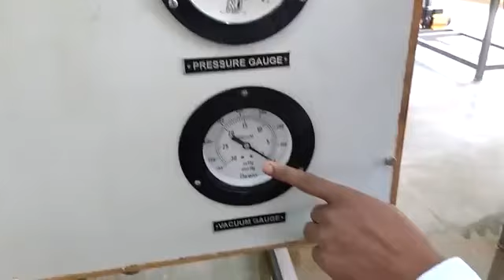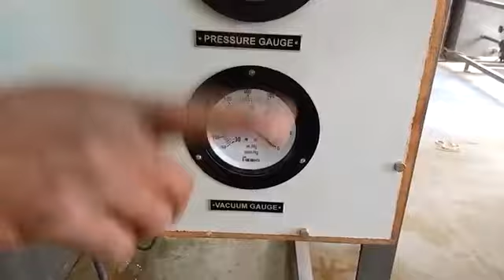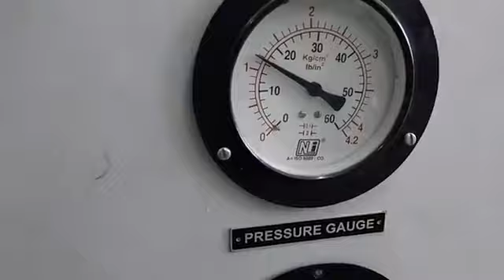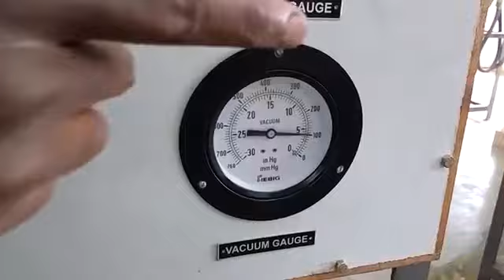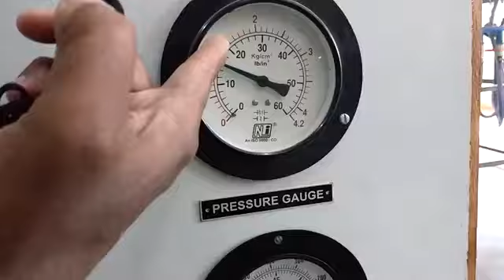Centrifugal pump test rig